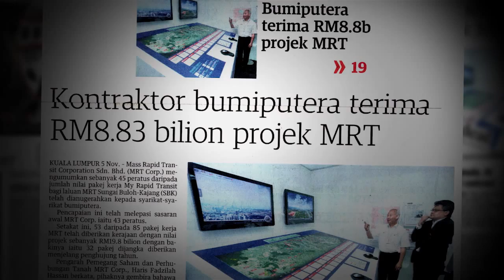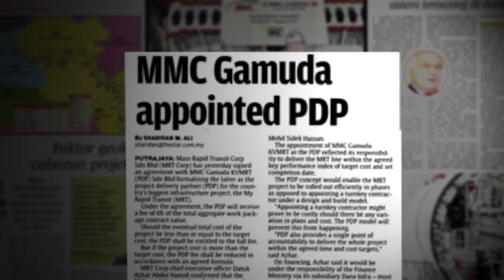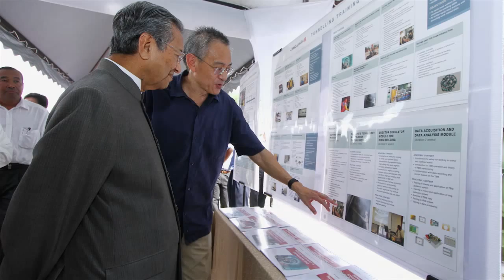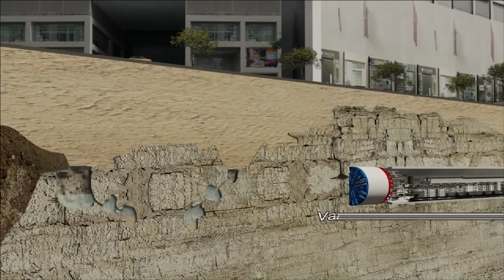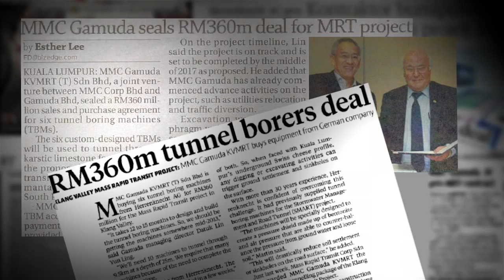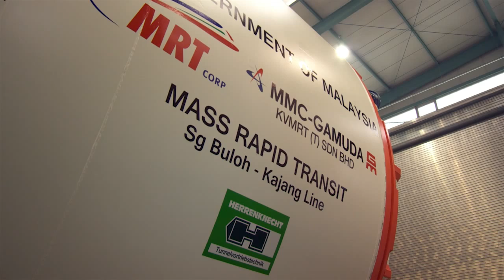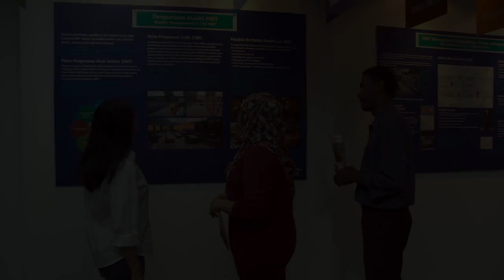Theme Video 1 - The Beginning of a New Era